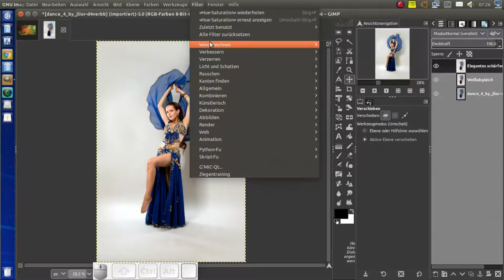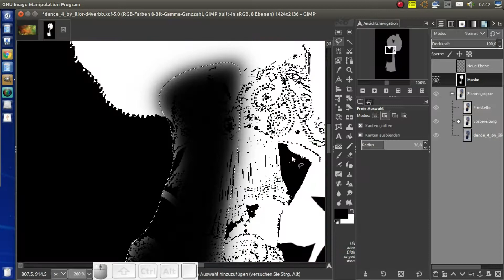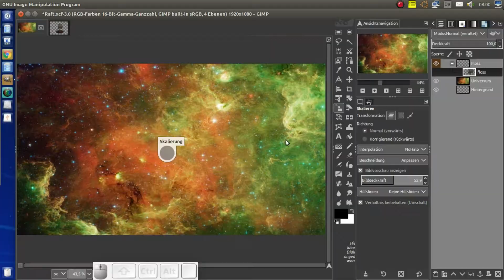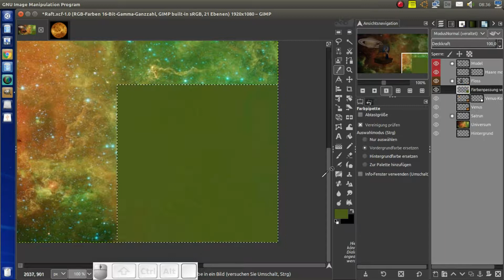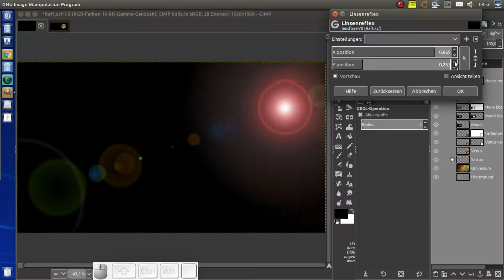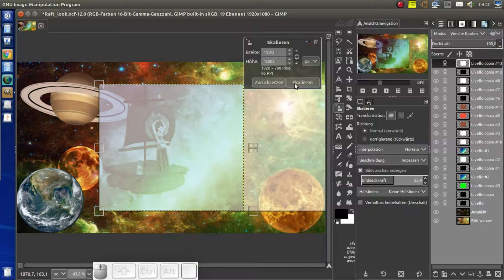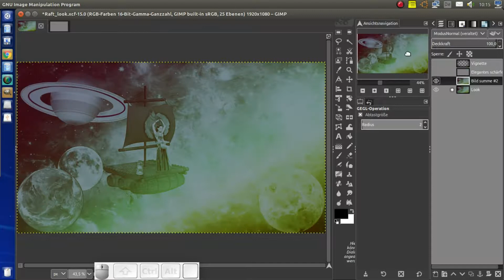Gimp 2.9.5 Raft in the All Speed art deutsch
Das Bild "Raft in the all" zeigt unsere Weltenbumlerin (,jl-modelstock ) ,in einer neuen extra für Sie geschaffenen Universum.
Der Hintergrund wurde aus gut und gern 10 Einzelteile mit Gimp 2.9.5 zusammengebaut.
Es waren 63 Ebenen nötig um das Composing zu erschaffen. Arbeitsdauer:1std 54min 26 sec

Vielen Dank das ich die Bilder  von Ihnen nutzen durfte.
Thanks for letting me use the pictures of you.

Credits :
Deviantart:

TexturesCom_GrungePaint0056_M,

boot-1200941, full-moon-415501, galaxy-2481360, kerosene-lamp-2572573_1920,
old-2012064_1920, saturn-148300, venus-11022_1920, world-549425_1920,